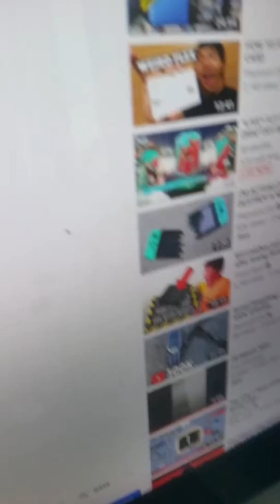1 April 2020